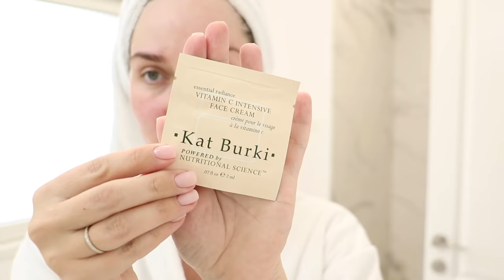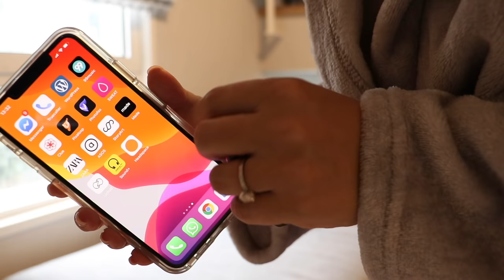שגרת טיפוח הגוף ונפש שלי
Kerastase Resistance Shampoo, Conditioner, Serum
Kerastase Ampule and Booster
Postpartum Support Recovery Belly Wrap

♥ DERMALOGICA
עם אתר דרמלוג׳יקה אני עובדת באפיליאציה, זאת אומרת אם תבחרו לרכוש משהו בהאתר שלהם דרך הקישור שלי, אני מרוויחה עמלה קטנה. זו דרך טובה עבורי להתפרנס ואשמח לתשתמשו בקישורים שלי.  בתור הפרזנטורית שלהם הצופות שלי זוכות להטבה מיוחדת ומשתנה מידי חודש. על מנת לקבל את ההטבה אין צורך להוסיף אותו לסל, פשוט תדאגו להיכנס בכל פעם לאתר הרשמי של דרמלוג׳יקה ישראל דרך הקישור הזה בלבד ואוטומטית תקבלו את ההטבה.

♥ GUILTY.CO.IL
עם אתר גילטי אני עובדת באפיליאציה, זאת אומרת אם תבחרו לרכוש משהו בהאתר שלהם דרך הקישור שלי, אני מרוויחה עמלה קטנה. זו דרך טובה עבורי להתפרנס ואשמח לתשתמשו בקישורים שלי.

האותיות הקטנות: הסרטון בשת״פ עם דרמלוגיקה! לפעמים חברות שולחות לי מוצרים כדי שאולי אני אמליץ עליהם. אני יודעת שאתן סומכות עלי ועל ההמלצות שלי ולכן גם אם קיבלתי מוצר להתנסות, אתן יכולות להיות בטוחות שאני אמליץ אך רק על מוצרים שאני באמת אוהבת. ההמלצות הינן פרי ניסיוני וכל הדעות המוצגות היהן שלי בלבד.